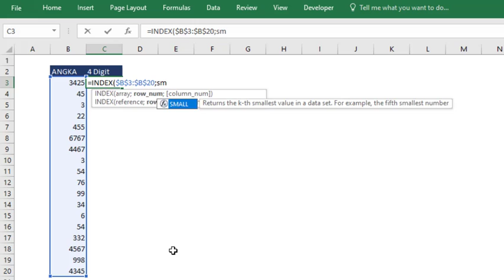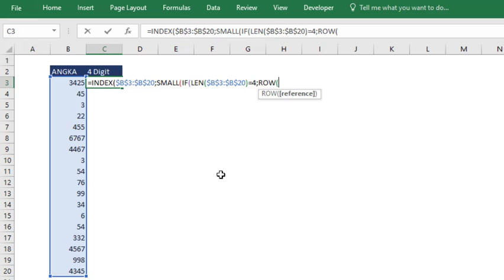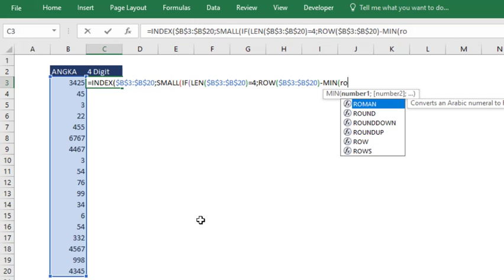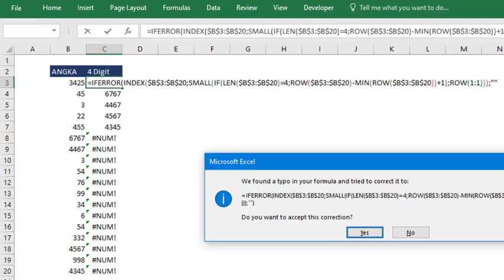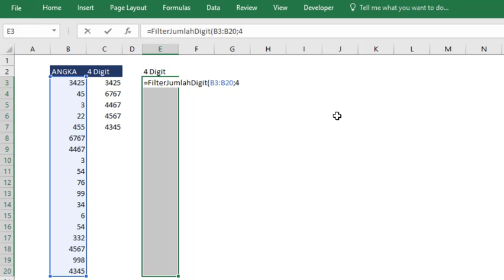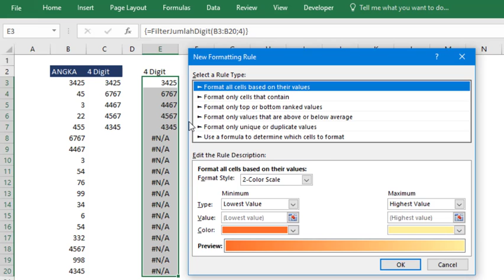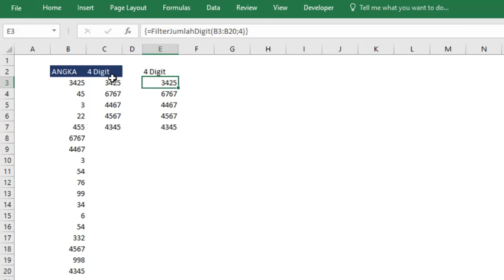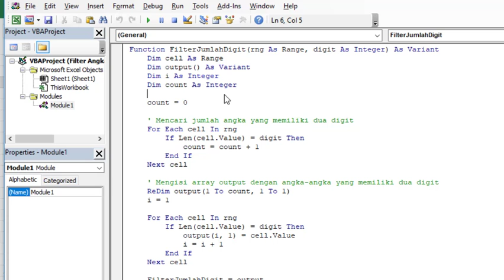Rumus Filter Data Angka dengan Kriteria Jumlah Digit (4D, 3D, 2D)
Rumus Filter Data Angka dengan Kriteria Jumlah Digit (4D, 3D, 2D). Ini penting sekali buat kalian yang sering mengolah data angka sehingga tidka manual melainkan dengan otomatis dan 100% hasilnya benar.

Yuk..!! Support Channel / kirim Donasi, biar Semangat bisa dilakukan disini:
Salam,
Excel-ID
Excel Indonesia